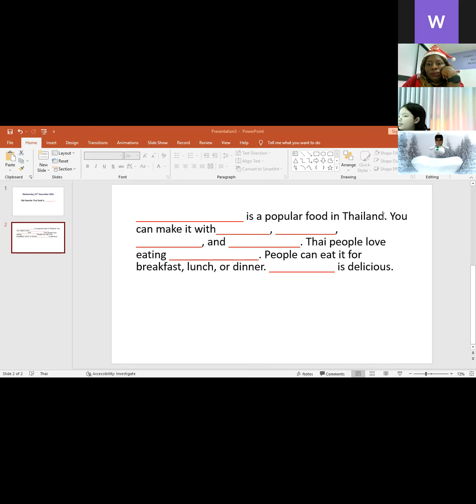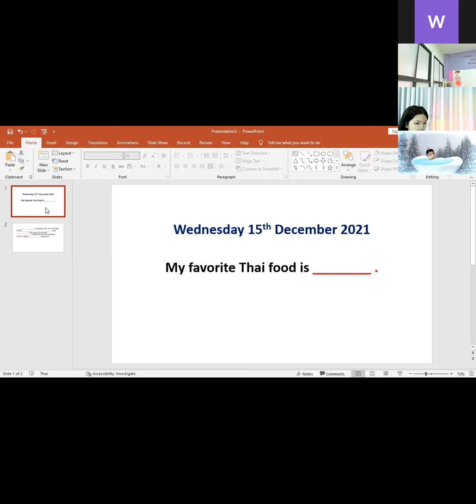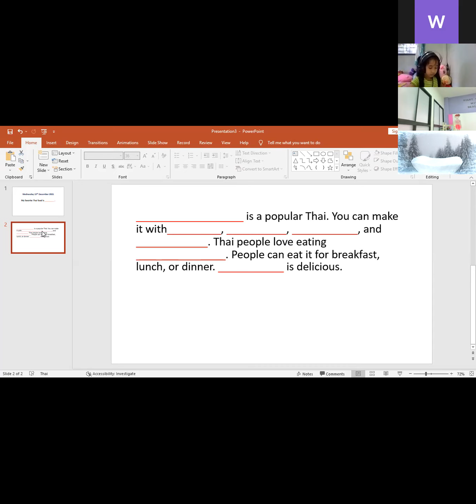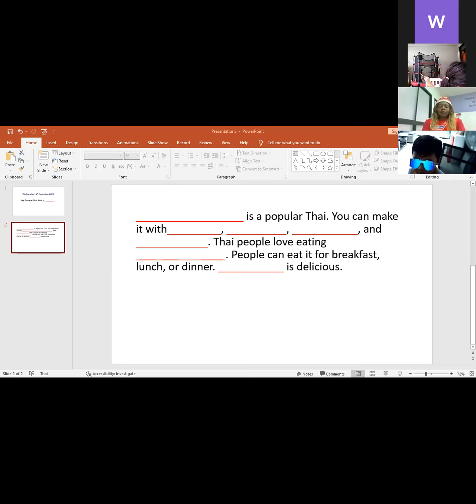VDO เรียนออนไลน์ย้อนหลัง วิชา ภาษาอังกฤษ WDP2 วันที่ 15 ธันวาคม 2564